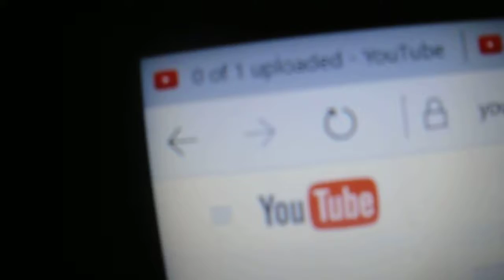Minecraft part 7 getting horses